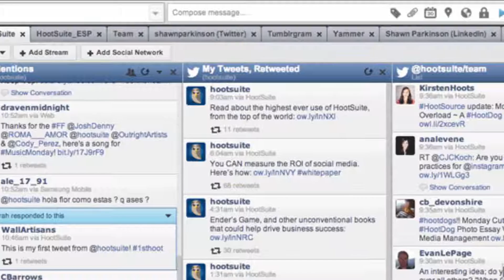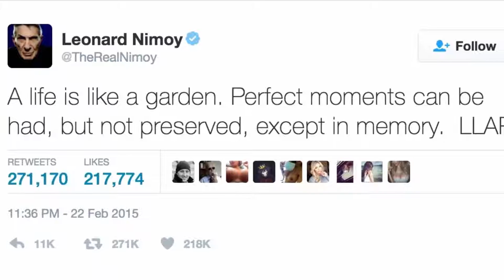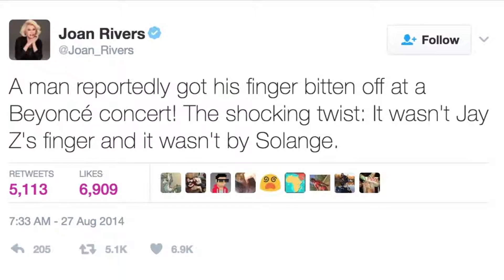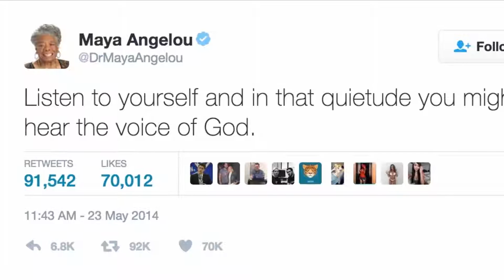8 Last Tweets Of Celebrities Before They Died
8 Last Tweets Of Celebrities Before They Died
Famous Last Tweets Before Death

10 Chilling Messages Sent Before DEATH | TWISTED TENS #8